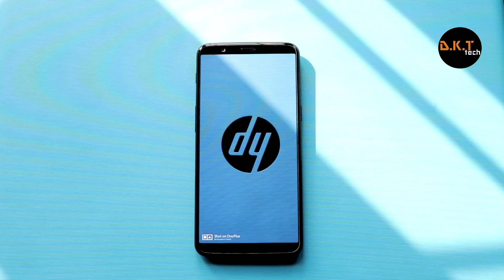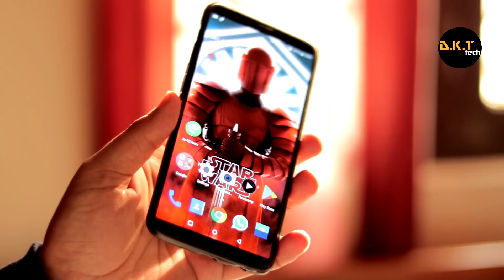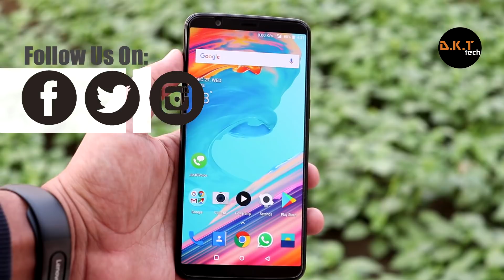OnePlus 5T VS DSLR Camera Comparison | Side by side Video Comparison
Here is the side by side camera comparison test between the OnePlus 5t and a DSLR camera Canon 200D.

OnePlus 5T

MY GEARS:
2TB Hard disk

Music Credits
Instrumental produced by Chuki.